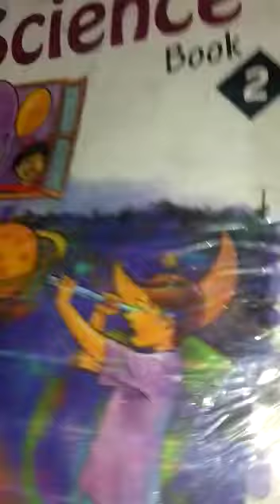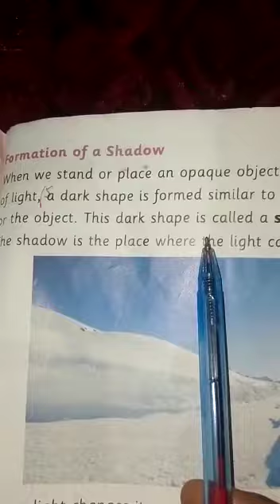Science Class Two 2nd Term lecture#18 30-12-2020